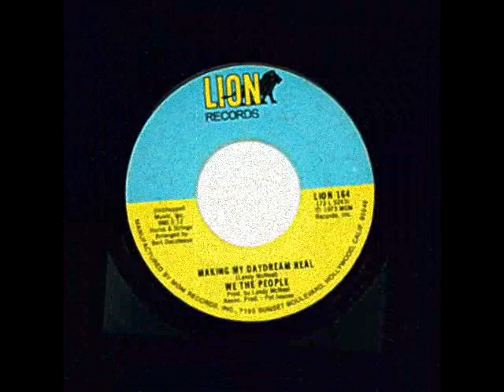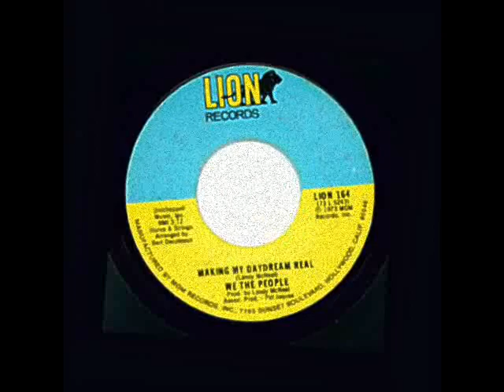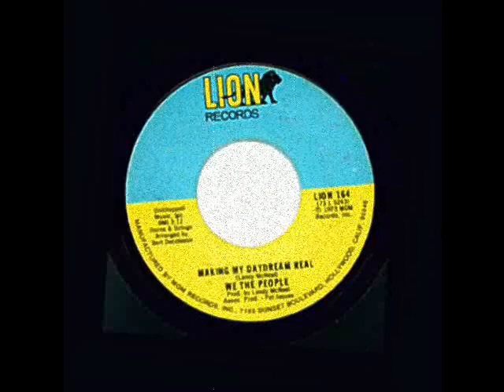We The People - Making My Daydream Real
Slice of 70's Modern Soul